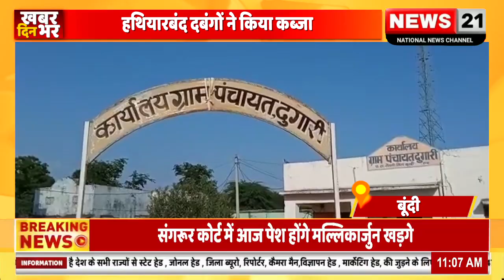बूंदी दुगारी में देर रात सरकारी चरागाह भूमि पर हथियारबंद दबंगों ने करीब 20 से 25 बीघा जमीन पर कब्जा